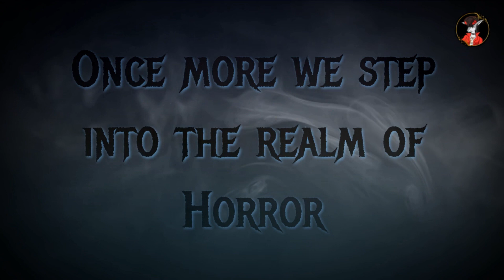Metro Exodus Ep.29 - Couldn't Be Saved